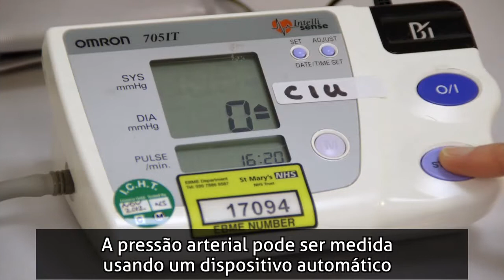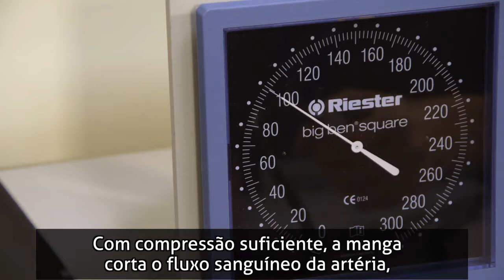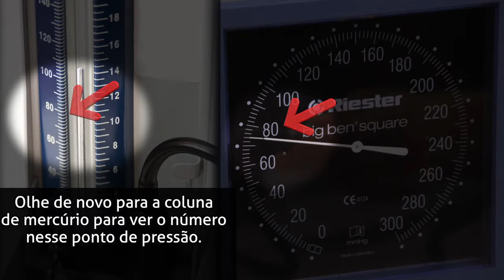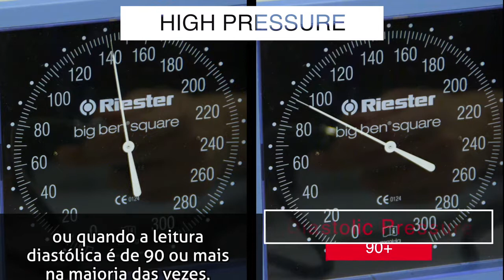May Measurement Month: How to take a manual blood pressure measurement (Portuguese subtitles)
How to take a manual blood pressure measurement for May Measurement Month 2017 (Portuguese subtitles)